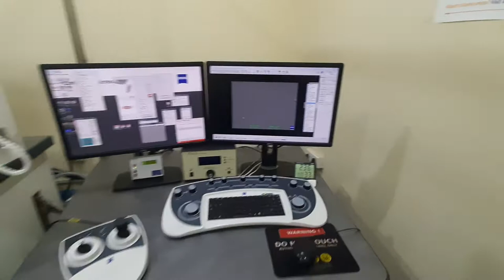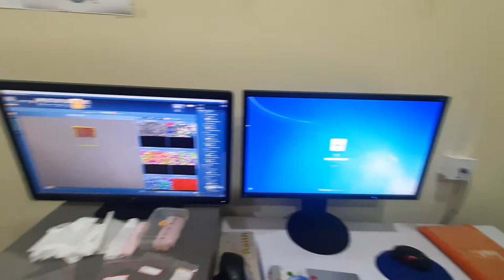Cross/Dual beam FIB-FEG microscopy Laboratory (FIB Lab)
AURIGA Compact FIB-FEG combines with precise milling performance of the Focused Ion Beam (FIB) for nanotomography and nanofabrication with live high resolution (FEG) imaging capability. This microscopy is equipped with in-lens, SESI, BSE, STEM, EBSD, EDS, plasma cleaner, Multi GIS, and the local charge compensation (Flood Gun for FIB). TEM sample preparation, nano fabrication with ELPHY Quantum Lithography system and 3D Imaging is the main capability of these instruments.